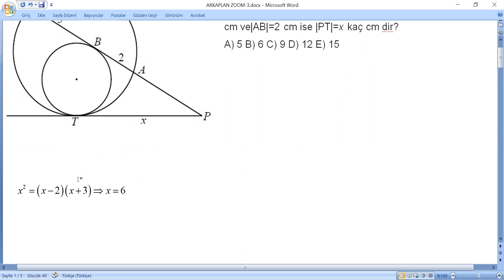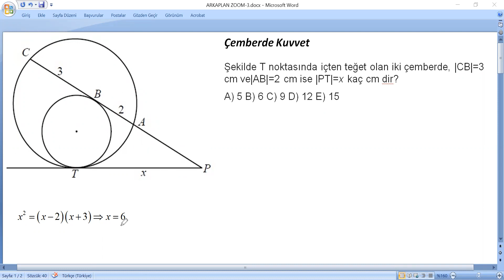Çemberde Kuvvet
Sevgili Matematik Dostları
          Yaklaşık 2300 sene önce  Öklid Matematik ve  Geometriyi ispat ve aksiyomlara dayalı bir dizi olarak işleyen 13 ciltlik “Elementler” adlı eseri ortaya koydu.Kendinden önceki Tales, Pisagor, Platon, Aristoteles gibi matematikçi ve geometricilerin çalışmalarını temel alan Öklid’in bu yapıtı, iki bin yıl boyunca önemli bir başvuru kaynağı olarak kullanılmıştır.
          Düzlem geometrisi, aritmetik, sayılar kuramı, irrasyonel sayılar ve katı cisimler geometrisi Öklid’in kitabında ele aldığı başlıca konulardı. Öklid’in her önermeyi daha önceki önermelerden çıkarma yöntemi, kendisine atfedilen “geometrinin babası” sözünü de haklı kılar.
          Kitapta yer alan aksiyomlara, teoremlere ve ispatlara dayanan sentez yöntemlerinin Batı düşüncesi üzerinde çok önemli etkisinin olduğu söylenir. Russell, Elementler’in bugüne kadar yazılmış en büyük kitap olduğunu ileri sürer. Einstein ise “Gençliğinde bu kitabın büyüsüne kapılmamış bir kimse, kuramsal bilimde önemli bir atılım yapabileceği hayaline kapılmasın” demiştir.
          Öklid geometrisi 19. yüzyılın başına kadar rakipsiz kaldı. Hatta 20. yüz-yılın ortalarına kadar bile orta öğretimde geometri, Öklid’in “Elementler” serisine  bağlı olarak okutuldu.
          Daha okula başladığım ilk aylarda(İlkokul Öğretmenime hayranlığımdan olsa gerek) öğretmen olmaya karar vermiştim.Zamanla bu özlem Matematik Öğretmenliği olarak şekillendi.Sistemi sorgulama olgunluğuna erişince ülkemizdeki matematik öğretiminde bir eksiklik olduğunu gözlemledim. Gelişmiş ülkelerin ilköğretim ve orta öğretim ders programlarını ve kitaplarını inceleme fırsatı bulunca bizdeki eğitim ve öğretim sisteminin “tamamen ezbere dayalı olduğu ve bu modelle bilimsel kalkınmanın mümkün olmadığı” kanaatine vardım.
          Bu ezberci eğitim sistemini değiştirmek ve ispat’a dayalı matematik öğretimini yerleştirmek amacıyla “ezbersiz matematik” sloganı ile işe koyuldum.Seneler boyu bu sistemi yerleştirmek için elimden gelen her şeyi yaptım.Ülkemizin en seçkin eğitim kurumlarında edindiğim yaklaşık kırk senelik mesleki birikimimi ve ezbersiz eğitim modelini  “Elementler Matematik” serisi ile aktarmaya çalıştım.Bu çalışmanın,
LGS (Liseye Geçiş Sınavı)
TYT (Temel Yeterlilik Testi)
AYT (Alan Yeterlilik Testi)
KPSS (Kamu Personeli Seçme Sınavı)
ÖABT (Öğretmenlik Alan Bilgisi Testi)
sınavları’na hazırlan herkes için önemli bir başvuru kaynağı olacağını umuyorum.
         “Elementler Matematik” serisi  16 Cilt olup toplam 2200 sayfadan oluşmaktadır.Bu sayfaların içeriği, yazımı,çizimi,dizgisi , tanıtımının yapıldığı internet siteleri tümüyle tarafımdan yapılmış ve matematik dostlarının hizmetine sunulmuştur.
Öklid’in 13 cilt ve 527 sayfadan oluşan Elementler kitap serisi ile karşılaştırmasını siz değerli dostların takdirlerine sunuyorum. Saygılarımla.
                                                                                                                                 Ahmet YAZICI

           ELEMENTLER MATEMATİK
                    KİTAP SERİSİ
01-MANTIK - KÜMELER-BAĞINTI, FONKSİYON VE İŞLEM
02-SAYILAR
03-PROBLEMLER
04-POLİNOMLAR
05-İKİNCİ DERECEDEN DENKLEMLER VE EŞİTSİZLİKLER
06-TRİGONOMETRİ
07-KARMAŞIK SAYILAR-LOGARİTMA
08-PERMÜTASYON, KOMBİNASYON, BİNOM, OLASILIK VE İSTATİSTİK
09-TÜMEVARIM-DİZİLER-MATRİS, DETERMİNANT VE DOĞRUSAL DENKLEM SİSTEMLERİ
10-PARÇALI FONKSİYONLAR
11-LİMİT VE SÜREKLİLİK
12-TÜREV VE UYGULAMALARI
13-İNTEGRALVE UYGULAMALARI
14-TEMEL GEOMETRİK KAVRAMLAR,AÇILAR VE ÜÇGENLERÇOKGENLER VE DÖRTGENLER
15-ÇEMBERLER, GEOMETRİK YER VE ÇİZİMLER
16-UZAY VE ANALİTİK GEOMETRİ

Bu kanalda 2200 sayfadan oluşan soruların video çözümlerini yapmaya çalışacağım.
                        Ahmet YAZICI
                    Matematik Öğretmeni
ISBN: 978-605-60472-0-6 (Her hakkı saklıdır ve yazarına aittir).

Dik Üçgen
Dik üçgenlerde, 90° lik açının karşısındaki kenara hipotenüs denir. Bir dik üçgende dik kenarların uzunluklarının kareleri toplamı hipotenüsün uzunluğunun karesine eşittir.
Kenarlarının uzunlukları x cm ve 3x cm olan dikdörtgen şeklindeki karton ile bir yüzünün alanı 80 cm2 olan kare şeklindeki kâğıt aşağıda verilmiştir.
Bu karton ve kâğıt üst üste yerleştirildiğinde ikişer köşeleri aşağıdaki gibi çakışmaktadır.
Buna göre dikdörtgen şeklindeki kartonun çevresinin uzunluğu kaç santimetredir?
TEMEL GEOMETRİK KAVRAMLAR,AÇILAR VE ÜÇGENLER-TEMEL GEOMETRİK KAVRAMLAR-
DOGRUDA AÇILAR-ÜCGENDE ACILAR-UCGENDE ACI VE KENAR BAGINTILARI-
DÜZLEMDE GEOMETRİK DÖNÜŞÜMLER-OTELEME-DÖNME-YANSIMA-HOMOTETİ-
ÜÇGENLERDE BENZERLİK-İKİZKENAR  VE EŞKENAR ÜÇGENLER-DİK ÜÇGEN-ÜÇGENDE ALAN ÖZELLİKLERİ-ÜÇGENDE AÇIORTAY-ÜÇGENDE KENARORTAY-SEVA ,GEOMETRİK KAVRAMLAR,AÇILAR VE ÜÇGENLER
Şekilde T noktasında içten teğet olan iki çemberde, |CB|=3 cm ve|AB|=2 cm ise |PT|=x kaç cm dir?